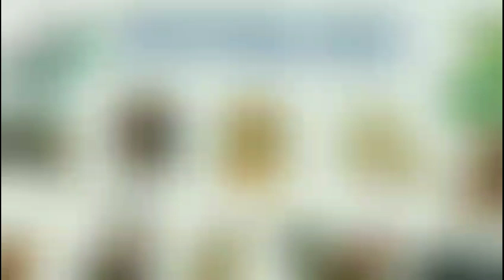Xông nhà 2024 Gia Chủ KỶ HỢI 1959 - Tuổi đẹp xông đất năm mới 2024